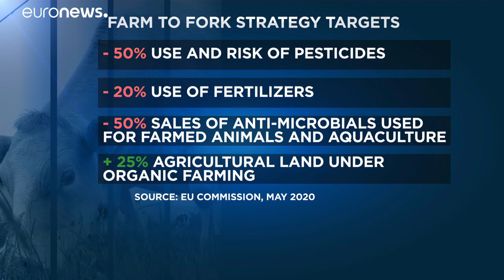Bemutatták az új európai élelmiszeripari stratégiát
Csökkentenék a növényvédőszerek és a műtrágya használatát, a biogazdaságok szerepét növelnék. A nagyüzemi termelők szerint ez áremelkedést hoz majd.